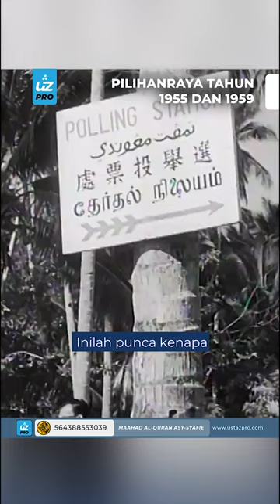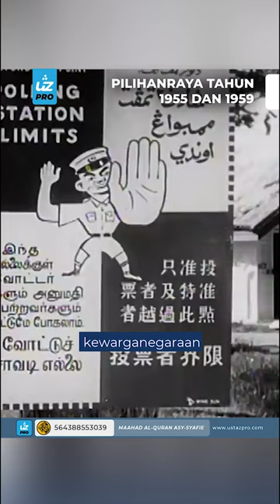PILIHANRAYA TAHUN 1955 DAN 1959 - Ustaz Pro